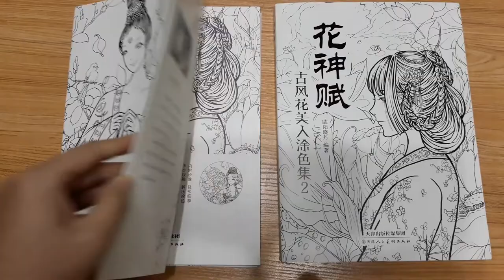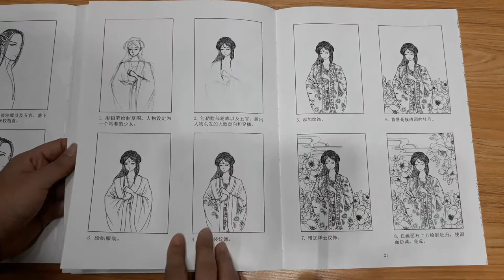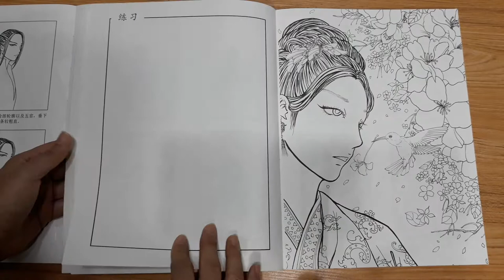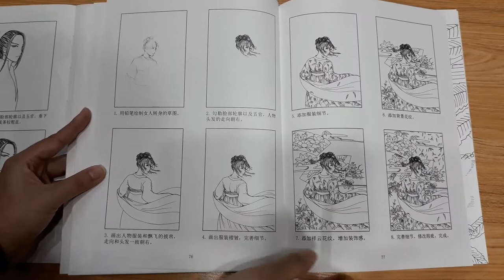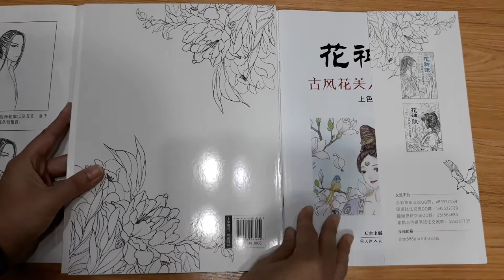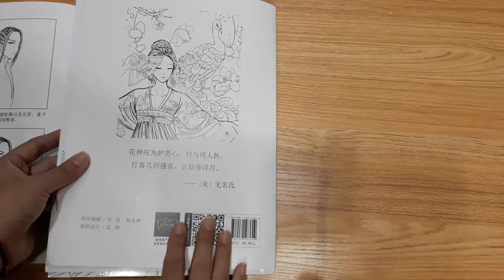Rhapsody of flower god vol.2 : Ancient Flower Beauty Coloring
Happy Coloring ♡